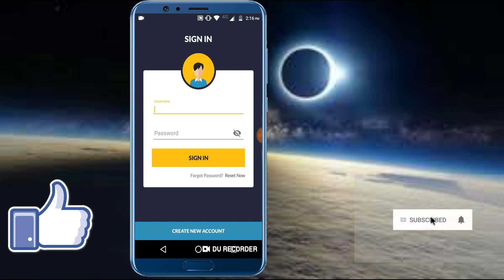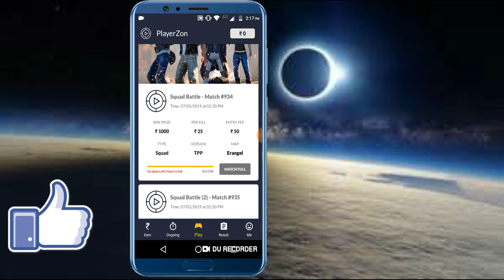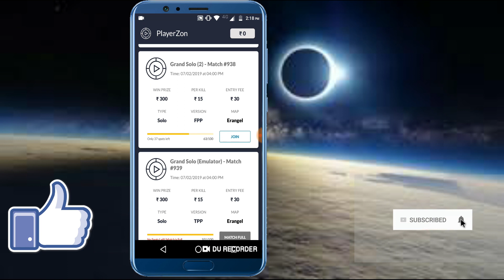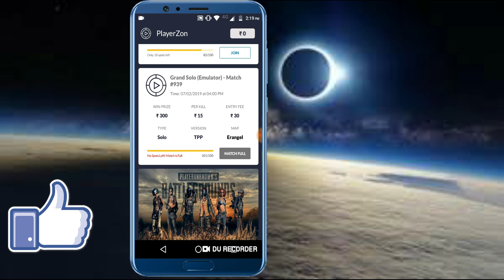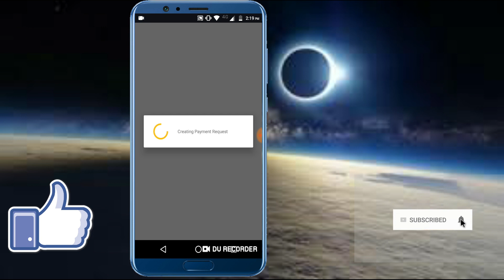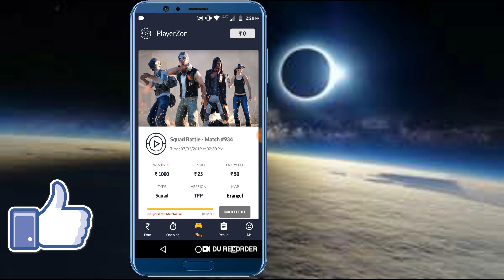Play Pubg earn money ? || pubg खेलो पैसा कमाओ #2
Hello dosto aaj ki is video me apko btane ja raha hu ki kese aap apne mobile me
pubg khel ke pese kama sakte hai jeet sakte hai yr iske liye bss apnko is video
ko shuru se last tak dekhna hoga sath hi agar apne abhi tk humare channle
ko subsbribe nahi kiya hai to jaroor kar le
chaliye dekhte hai is trick ko krna hai

YogeshJenval

palylists links:-

Computer Tricks:--

Mobile Tricks:--

in How to do anything in hindi (हिंदी में) You will learn all The  How to do anything in hindi in your own language hindi.

Play Pubg earn money ?